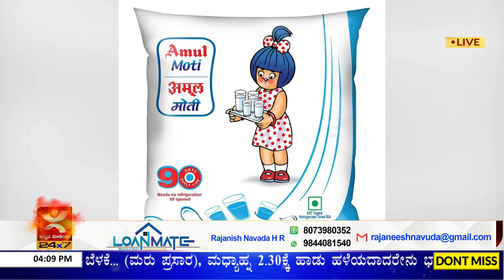ಹಾಲು ಮಾರಿ ಲಕ್ಷಾಂತರ ಕುಟುಂಬಗಳು ಜೀವನ ನಡೆಸುತ್ತಿವೆ | ಅಮೂಲ್ ರಾಜ್ಯದಲ್ಲಿ ಬಂದರೆ ರೈತರು ಬೀದಿಗೆ ಬೀಳುತ್ತಾರೆ